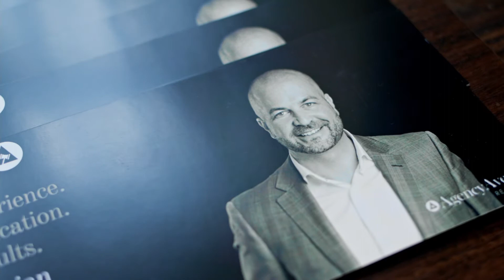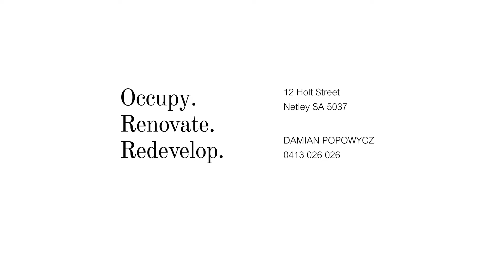Auction Day - 12 Holt Street, Netley with Damian Popowycz